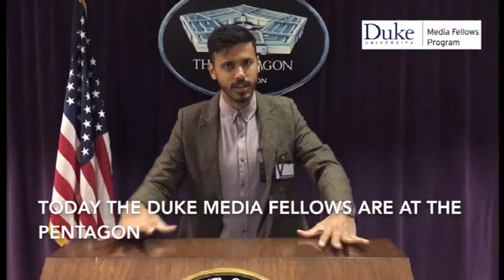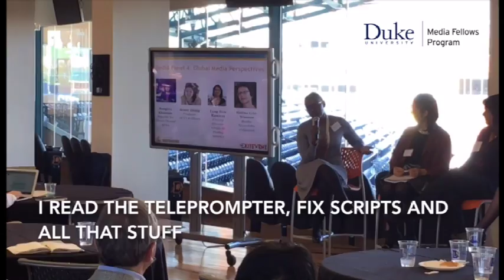Duke Media Fellowship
DukeMediaFellows 2016